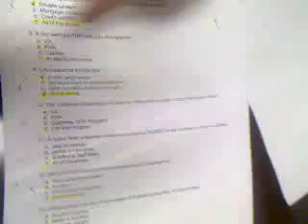Q&A: chapter 8-15